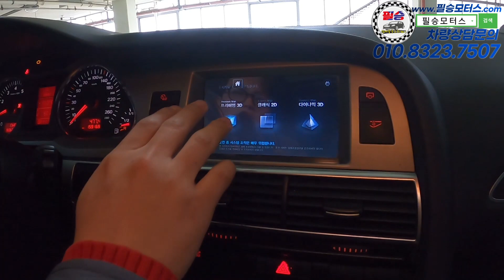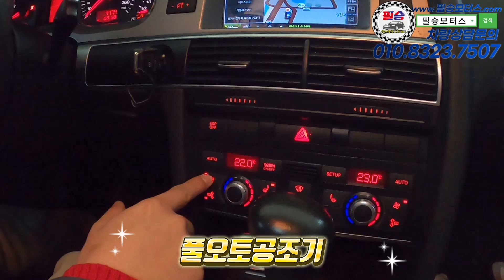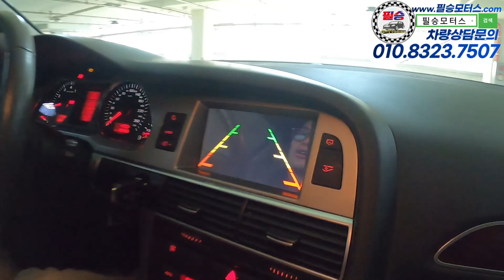[판매완료] 아우디 오너 시켜드릴까요? [아우디 A6]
100% 실매물로 영업하고 있는 필승모터스 입니다.